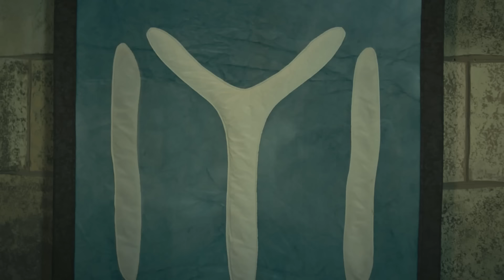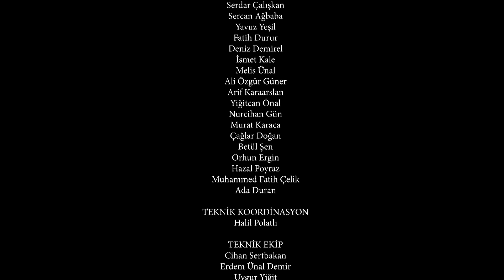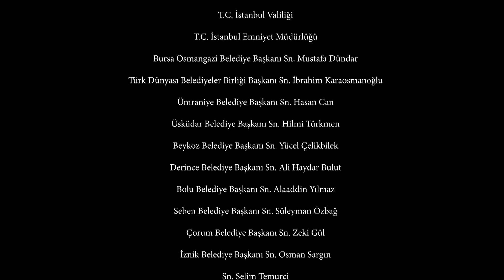Resurrection: Ertuğrul | Episode 417